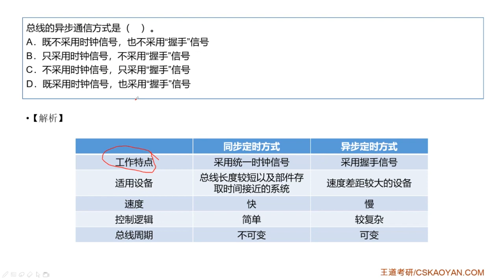6 3 选择题07